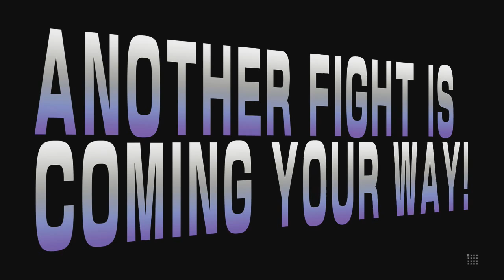SFV Beta: DomBlazee (Necalli) vs. PoyoNyon (Karin)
[720p] Calm, pissed the beta is over but got loads of gameplay